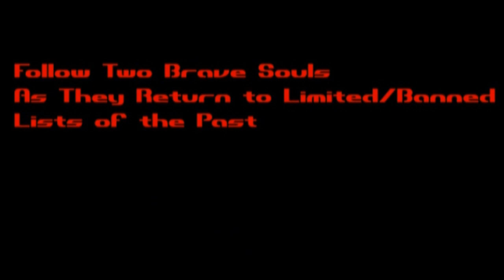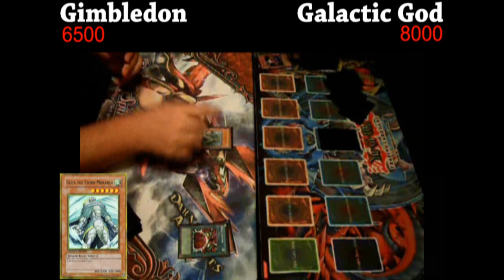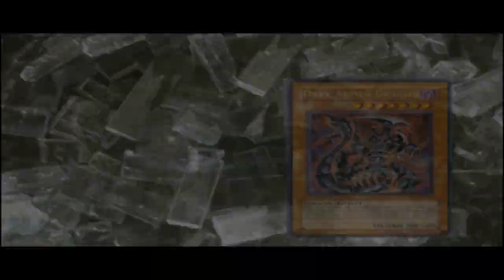Yugioh Old School Duel - Format March 2007 - Round 3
Follow the journey of two brave souls as they return to battle it out in formats of the past. The rules: They must only use cards released up till that point and they must use the Limited/Restricted list that was in use at that time.

Format Used:
March 2007
Round #: Three